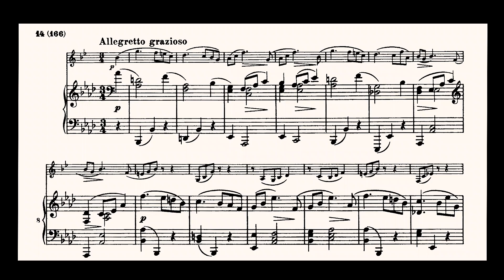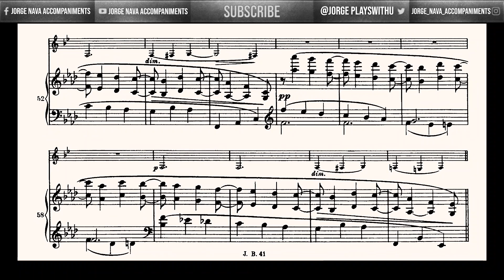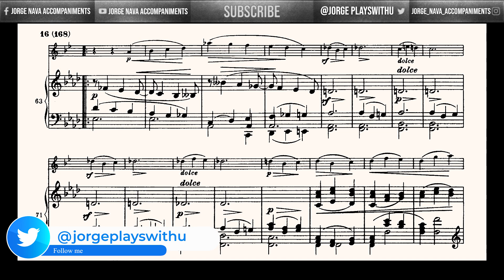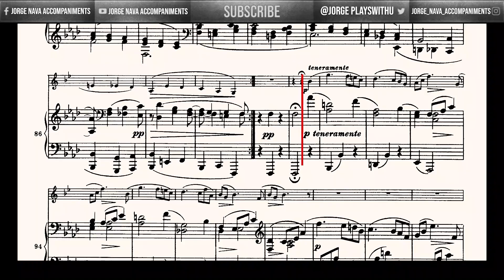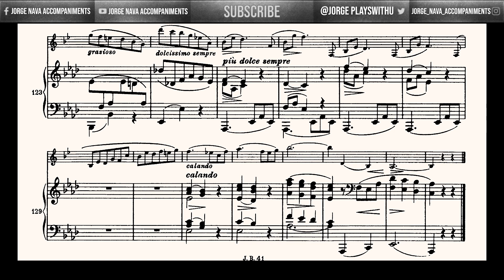Brahms - Clarinet/Viola Sonata Op 120 Nº 1 - III. Allegretto grazioso - Piano Accompaniment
Piano part from the Clarinet/Viola Sonata Op 120 Nº 1 in F minor

III. Movement - Allegretto grazioso